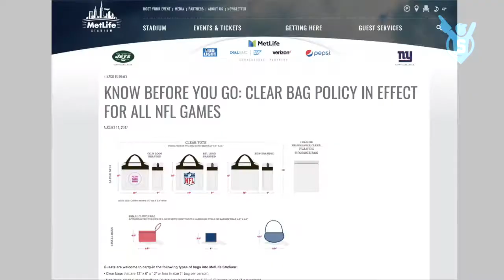Travel tip: Bring a clear bag to NFL games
Sarah Faour was forced to buy Patriots merchandise one time because she didn't check the stadium guidelines before attending Gillette Stadium.

Now, after heading to MetLife Stadium to watch the Jets, she has a tip for anyone attending an NFL game.